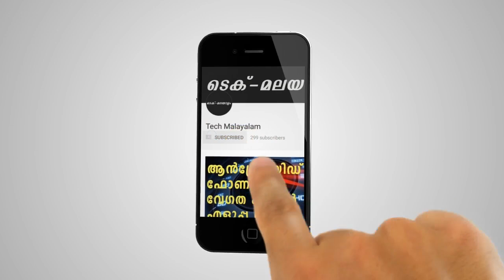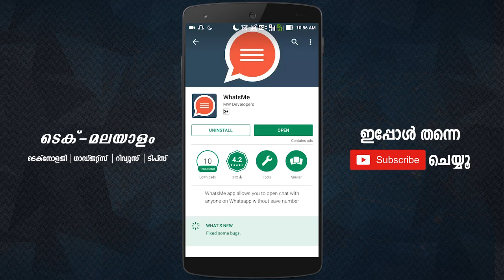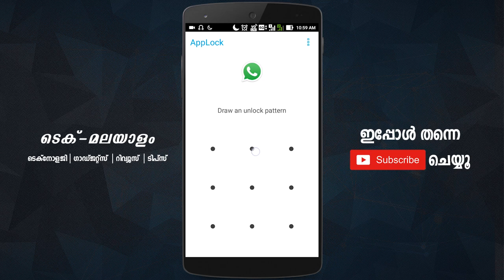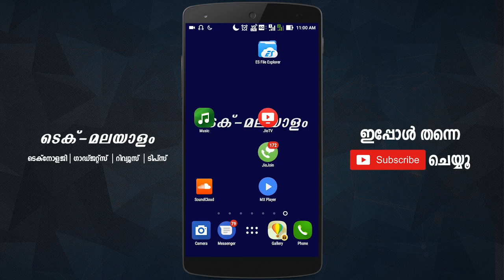Number സേവ് ചെയ്യാതെ വാട്ട്സാപ്പിൽ മെസ്സേജ് അയാകാം | Send Message In Whatsapp Without Saving Number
Number സേവ് ചെയ്യാതെ വാട്ട്സാപ്പിൽ മെസ്സേജ് അയാകാം | Send Message In Whatsapp Without Saving Number | Whatsapp tricks